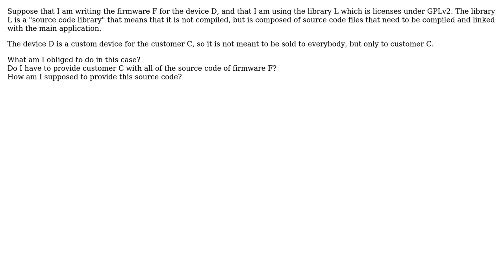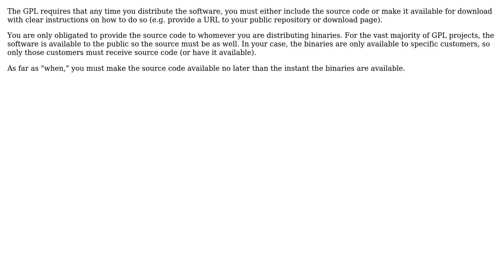Software Engineering: When do I have to provide source code for firmware that uses GPLv2 libraries?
With thanks & praise to God, and with thanks to the many people who have made this project possible! You are responsible for your own actions.